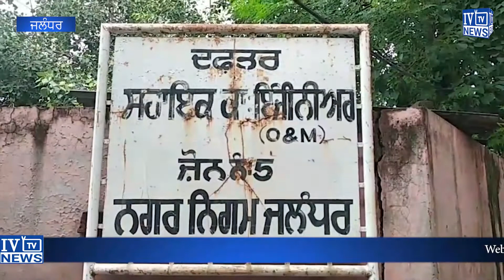ਮਾਨਸੂਨ ਨਾਲ ਨਜਿੱਠਣ ਤੇ ਪਾਣੀ ਖੜ੍ਹੇ ਹੋਣ ਦੀ ਸਮੱਸਿਆ ਲਈ ਨਗਰ ਨਿਗਮ ਪੂਰੀ ਤਰ੍ਹਾਂ ਮੁਸਤੈਦਦੇਖੋ ਸਾਡੀ ਖਾਸ ਰਿਪੋਰਟ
ਮਾਨਸੂਨ ਨਾਲ ਨਜਿੱਠਣ ਤੇ ਪਾਣੀ ਖੜ੍ਹੇ ਹੋਣ ਦੀ ਸਮੱਸਿਆ ਲਈ ਨਗਰ ਨਿਗਮ ਪੂਰੀ ਤਰ੍ਹਾਂ ਮੁਸਤੈਦ

ਦੇਖੋ ਸਾਡੀ ਖਾਸ ਰਿਪੋਰਟ